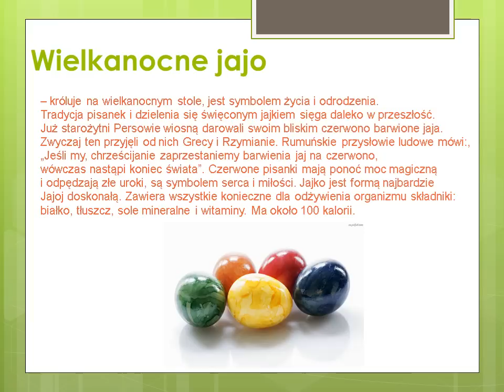Wielkanocne Zwyczaje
Prezentacja przygotowana przez uczestnika koła informatycznego "PIKSEL" - Mateusza Kępińskiego